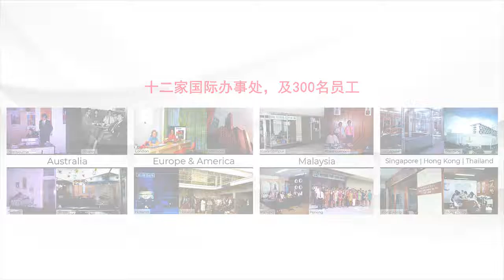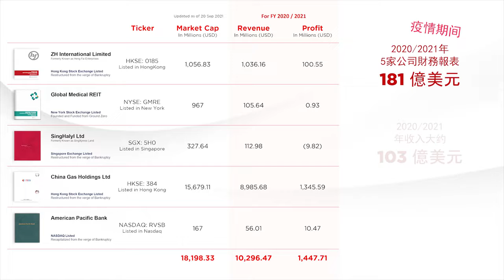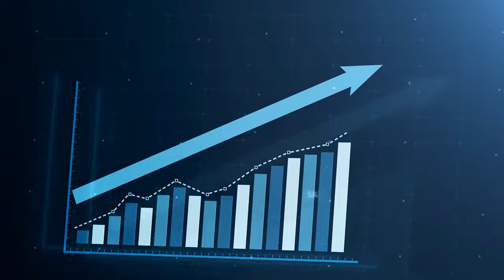陈恒辉先生的创业历程和现在庞大事业